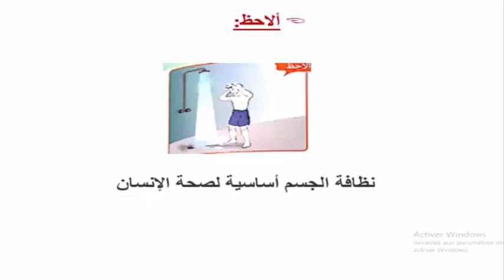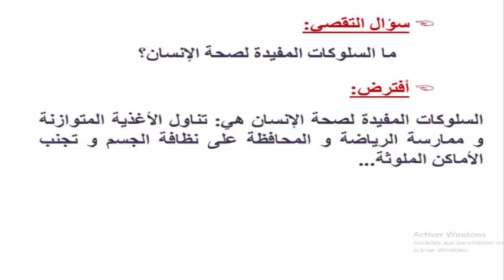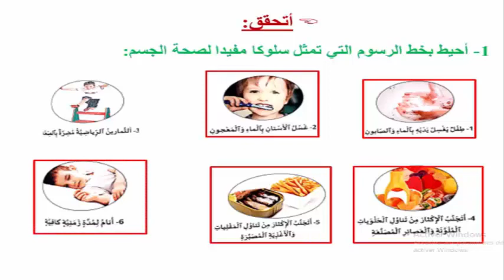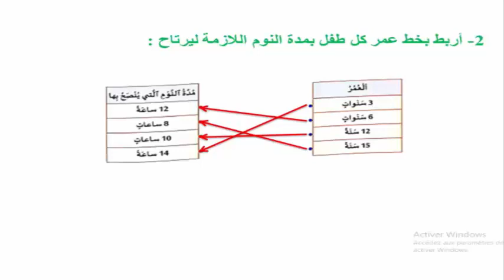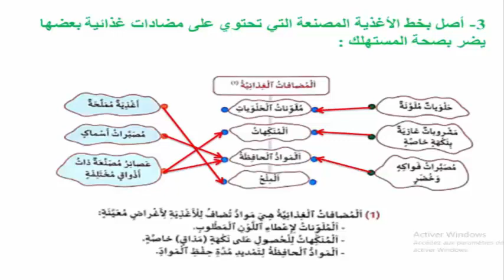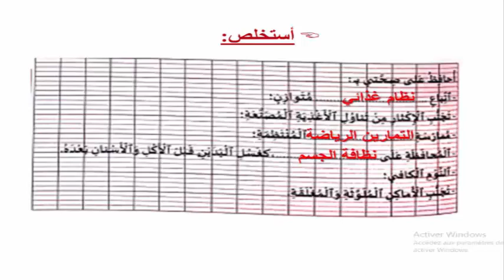سلوكات مفيدة لصحة الانسان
وبمراجعة نتائج دراسات طبية مماثلة، يتبين أنه يُمكن البداية بخمسة سلوكيات صحية يومية، ذات تأثيرات إيجابية عالية، في زيادة طول استمتاع المرء بحياة صحية أطول، ما يجعل إجراء تلك التغيرات البسيطة في نمط عيش الحياة اليومية وسيلة عالية الفائدة من عدة جوانب صحية، وبداية لممارسة عدد آخر من السلوكيات الصحية لاحقاً.
1 - عدم الإفراط في تناول الطعام:
2 - تناول الفواكه والخضراوات والمكسرات:
3 - ممارسة الرياضة البدنية اليومية:
4 - الامتناع عن التدخين:
5 - إعطاء الجسم قسطاً كافياً من النوم: